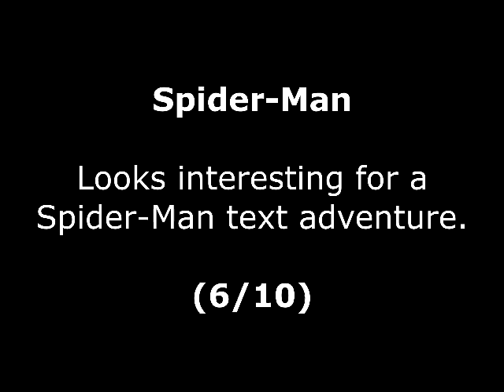Spider-Man Review for the Sinclair ZX Spectrum by John Gage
Spider-Man is a text adventure game that came out in 1984 by Adventure International. This was a game request by Andrew Heather. Warning! This video has swearing.